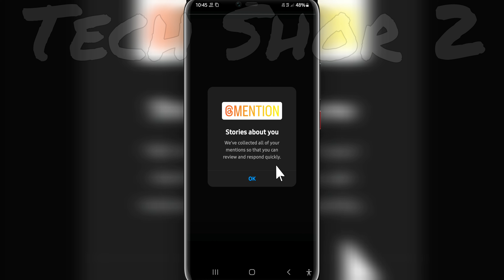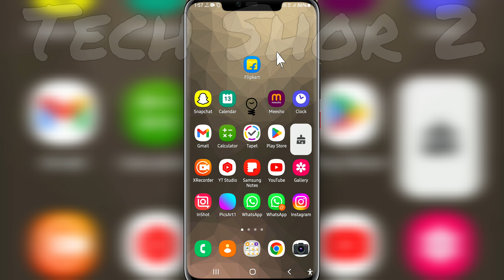Instagram Mention Notification Not Opening Problem Solution